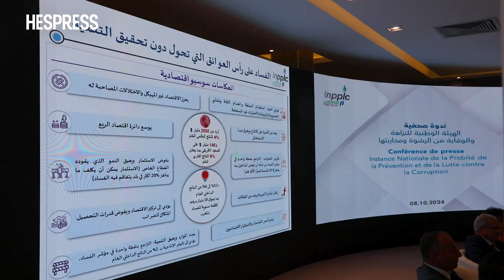Présentation du Rapport annuel de l'INPPLC au titre de l'année 2023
Partagez votre opinion à travers les commentaires et contribuez à enrichir la discussion;